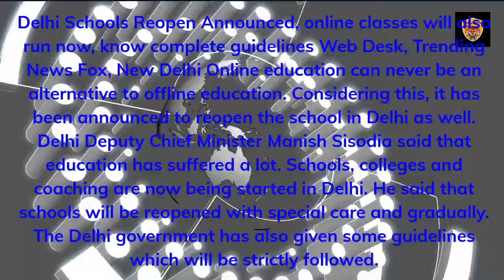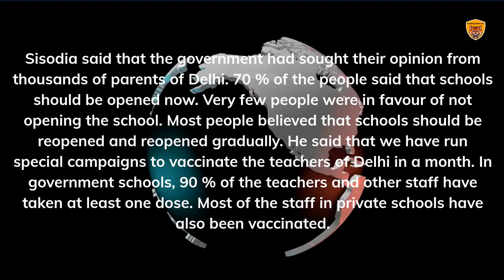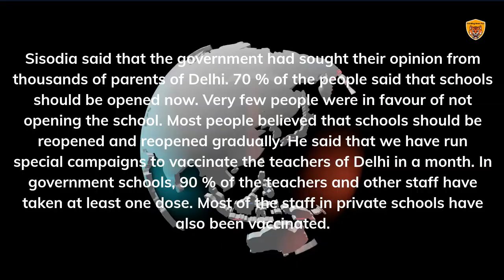Delhi Schools Reopen Announced, online classes will also run now, know complete guidelines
Delhi Schools Reopen Announced, online classes will also run now, know complete guidelines @SaibalBose36

Web Desk, Trending News Fox, New Delhi

Online education can never be an alternative to offline education. Considering this, it has been announced to reopen the school in Delhi as well.

Delhi Deputy Chief Minister Manish Sisodia said that education has suffered a lot. Schools, colleges and coaching are now being started in Delhi. He said that schools will be reopened with special care and gradually. The Delhi government has also given some guidelines which will be strictly followed.

When will the 9th to 12th schools reopen in Delhi?

Permission has been given to reopen schools from class 9th to 12th and coaching for children of that age group and all colleges in Delhi from September 1. Now all colleges can be reopened.

Guidelines for reopening schools in Delhi

Whatever schools, colleges, institutes will be opened, social distance will be strictly followed. No child shall be compelled to come to school. The permission of the parents is necessary to send the children to school and if their permission is not given then no child will be forcibly called and absent for the same. In this way, both online and offline classes will continue.

Why the decision to reopen the school in Delhi?

Deputy Chief Minister Manish Sisodia said that schools from nursery to class 12 have been reopened in five states. Schools of 6th to 12th have been reopened in a dozen states. In such a situation, a decision has been taken in Delhi also. The Delhi government has taken this decision after careful consideration and consultation with experts.
What do parents say about reopening the school in Delhi?

Sisodia said that the government had sought their opinion from thousands of parents of Delhi. 70 % of the people said that schools should be opened now. Very few people were in favour of not opening the school.

Most people believed that schools should be reopened and reopened gradually. He said that we have run special campaigns to vaccinate the teachers of Delhi in a month. In government schools, 90 % of the teachers and other staff have taken at least one dose. Most of the staff in private schools have also been vaccinated.

What if the child got corona when the school reopened in Delhi?

The Deputy Chief Minister of Delhi was asked whether a child was found to be corona positive when the school reopened, what decision would be taken? On this, Sisodia said that soon a special SOP will be issued to deal with such a situation.

Advertise with us: Promote Your Business with CPM Based Banner Ads $175.00 $150.00 and Video Ads $225.00 $200.00.
Our Innovative Digital Marketing Services Are Economical Secrete Solutions To Help All Type Of Businesses Discover & Grow Rapidly And Increase Sales Because It Features A Targeted Audience Reach.
Trending News Fox
All About Digital Marketing, Trending News & Trending News Videos
Address: 89/251/1, Bangur Park, Rishra, Hooghly-712248, West Bengal, India
Promote your Ad on our websites & News Videos!